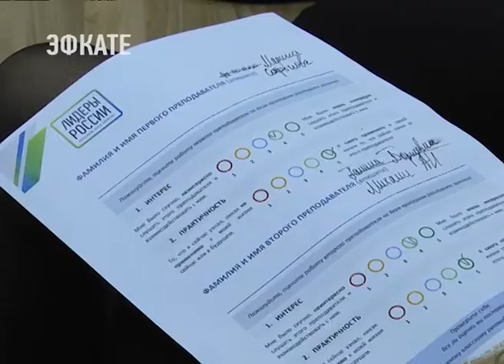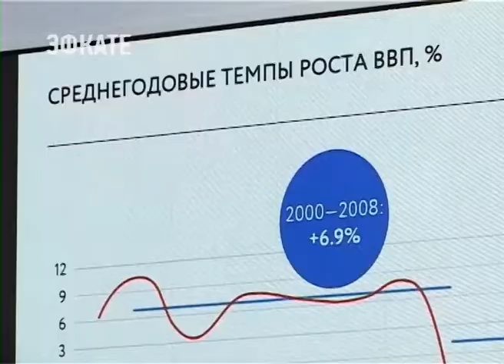В Сочи завершился Всероссийский конкурс «Лидеры России». Новости Эфкате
Цель Всероссийского конкурса – выявить сильных управленцев с серьёзными карьерными устремлениями и дать им возможности для реализации. Одним из испытаний для участников конкурса, который прошёл на курорте, стало проведение мастер-классов по лидерству для сочинских школьников.

Уроки от «Лидеров России» состоялись в 150 классах 20 школ Сочи. Форму занятия и его содержание участники всероссийского конкурса определяли сами. Чаще за основу брали личный опыт.

Сочи
Телеканал Эфкате.